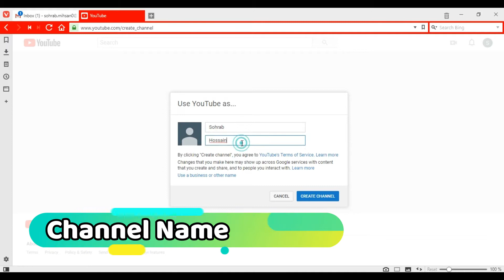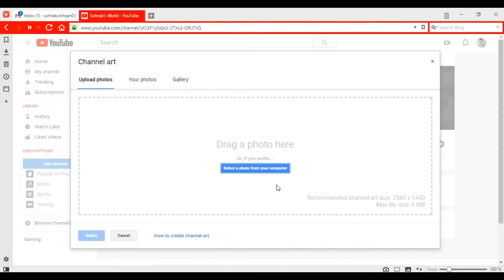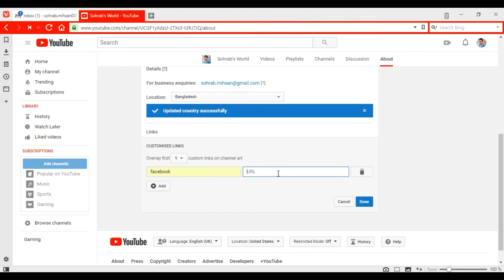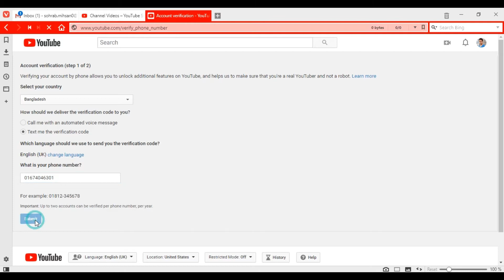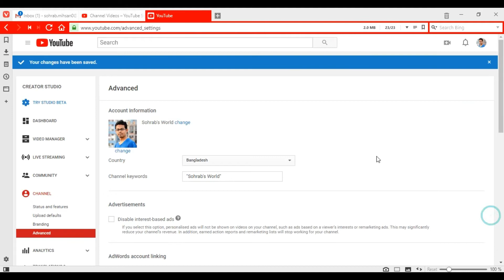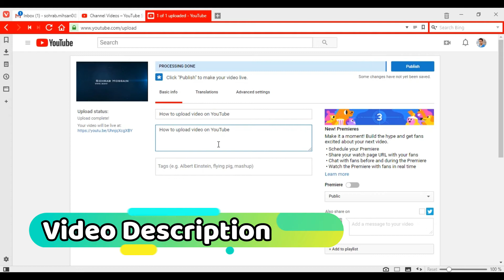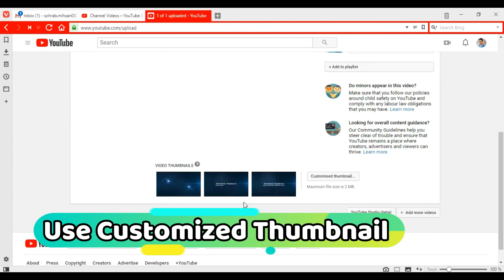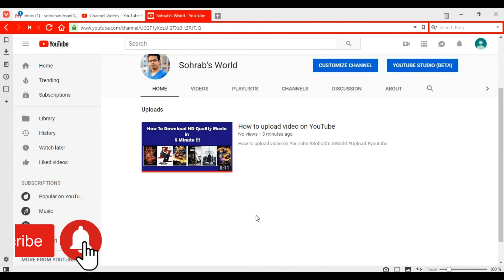How To Create a Professional YouTube Channel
In this video I have shown How To Create a Professional YouTube Channel. If you watch this full video, I am 100% sure that you will be able to create a professional YouTube Channel.

In this video I have covered topics:

1. How to create channel name.
2. How to upload Channel icon.
3. How to upload channel Art.
4. How to write Channel Description.
5. How to linkup other social
6. How to Verify your Channel.
7. How to Add Watermark to your video.
8. How to upload a video to your channel.
9. How to select your video topic.
10. How to select your video Description.
11. How to use Tag.
12. How to select Video Category.

So, Please watch this full video if you want to create a professional YouTube channel.